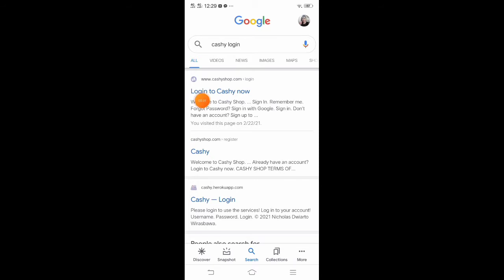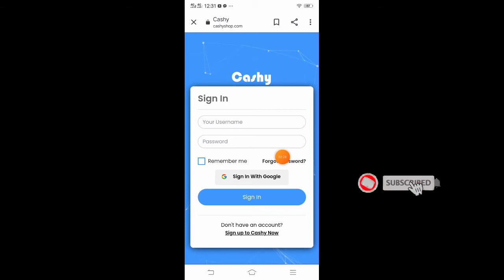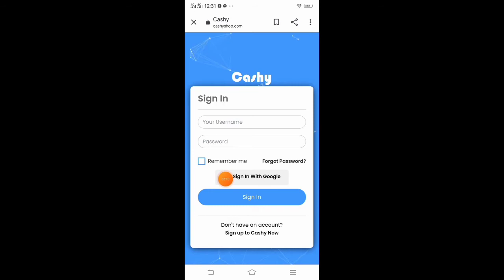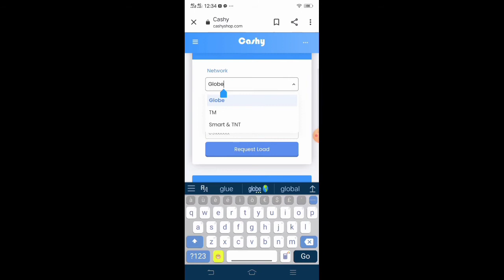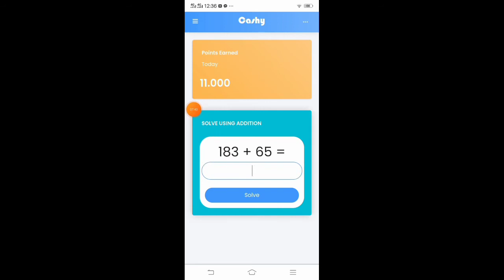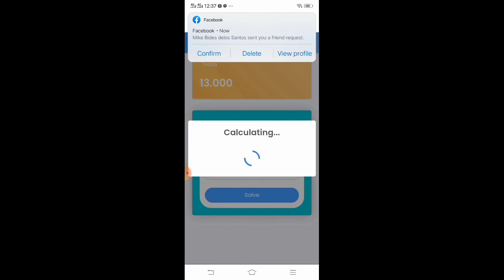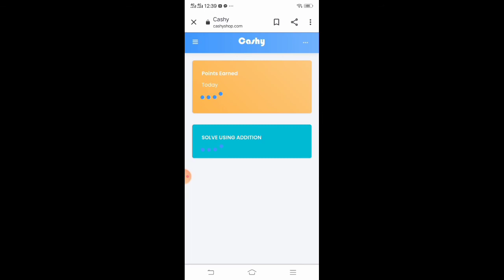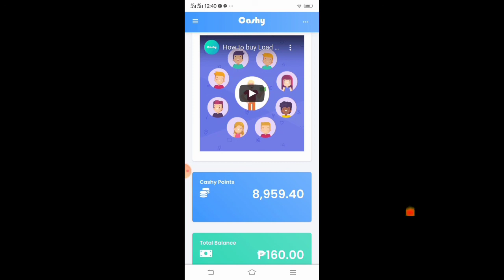HOW TO START SOLVING£N CASHY WEBSITE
link 🔗
video tutorial in how to start solving in Messenger Bot